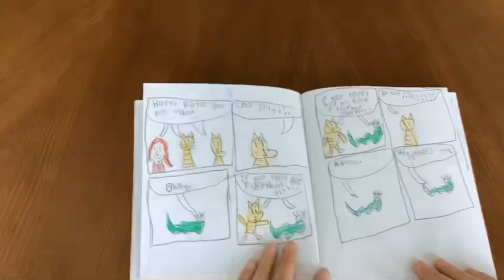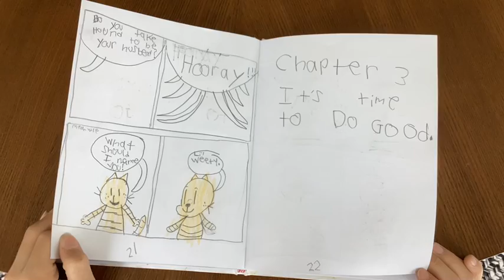READ ALOUD: Dog Man The Last Hound - My Book Inspired By Dav Pilkey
Dav Pilkey is Parker’s favorite author so he created his own Dog Man book with snippets from real books and brand new pages. Are you a Dog Man fan?